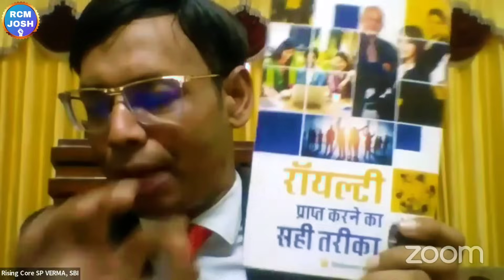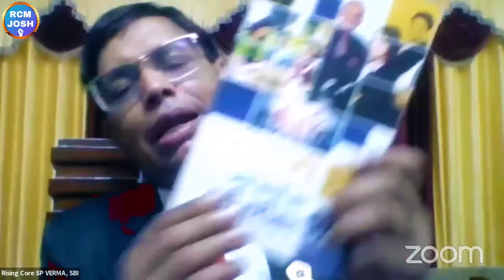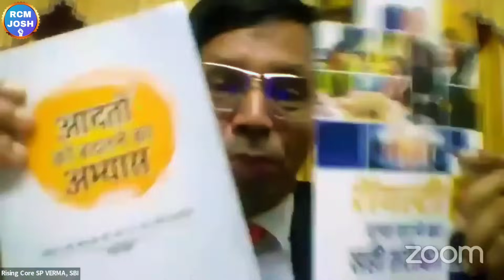🔥SBI में बैंक मैनेजर था नौकरी छोड़कर आज RCM कर रहा हूं | SP Verma Rcm | Rcm Success Story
❤RCM JOSH❤

Topic :-

atmaram kaswan
mahaveer saharan
mukesh kothari rcm
tc chhabra
tc chhabra ji
bc chhabra
kc chhabra
tc chhabra
bc chhabra
s attri
s attri rcm business
rcm meeting
rcm seminar
bc chhabra
kc chhabra
mukesh kothari
rcm plan
rcm business
rcm